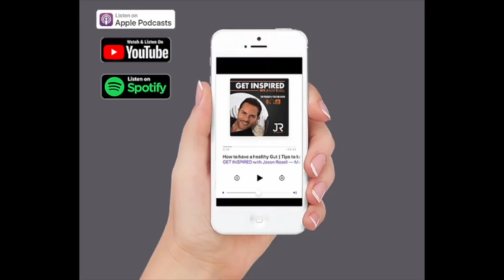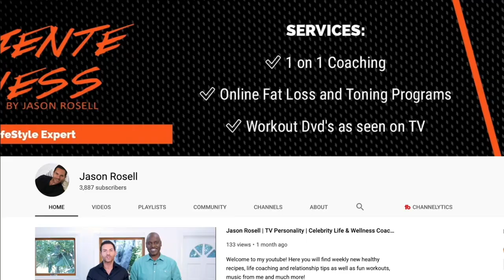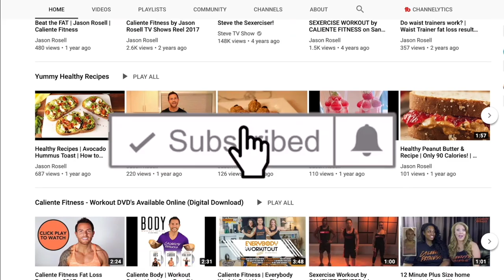How to FIX your Friendships and Relationships | Toxic Relationships & Friendships | Jason Rosell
If you are having a rough patch with your significant other, or friends, I hope this episode aids you. You can solve anything in life, just remember that it takes two. Let me know if this helped you!